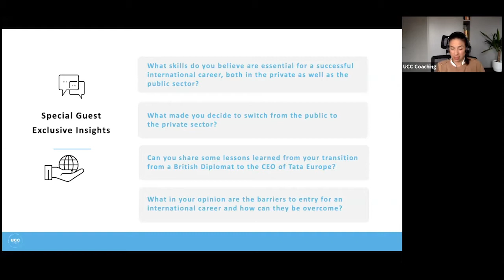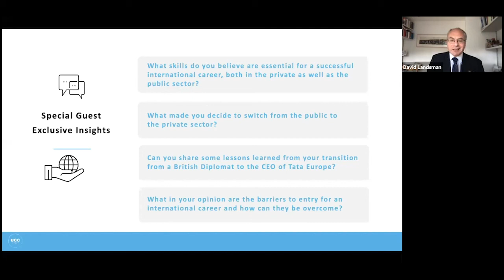How to deal with pressure_exclusive insights from a Senior British Ambassador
Get exclusive insights from a Senior British Former Diplomat on what skills are essential for a successful international career, both in the private as well as the public sector and how to overcome barriers to entry an international career.

The United Career Coalition (UCC) is excited to host this short clip with our Special Guest Speaker Dr David Landsman, a Senior British Diplomat, former Ambassador to Greece & Albania and businessman, who served as the Director of Tata Limited.

This full webinar incl. a Q&A session can be viewed on the unitedcareercoalition.org website and addresses, among others, the following questions:
Would you say being an ambassador is more a vocation than just a career? Is it true that you have to have a higher calling/motivation to be successful at it?
What is your advice in dealing with new cultures and languages?
It’s often said that working for the Foreign Service requires excellent writing skills for the many documents that require drafting and rewriting, given every word can have legal implications. How did you deal with this pressure?
Can you have a career in foreign service when you are an introvert who maybe hasn't developed thick skin yet?
What are the most important skills to be a diplomat?
Key skills for the main diplomatic functions
What makes a good diplomat?

All webinar content: copyright United Career Coalition (UCC) and is not to be reproduced nor redistributed without permission

At no stage will UCC or anyone associated with UCC guarantee to secure you a job at the UN; please be cautious with anyone that claims they can.